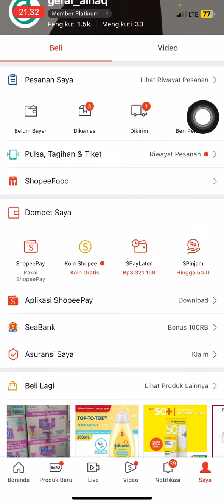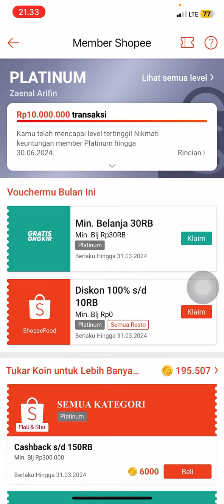Ada 4 Level Member di Shopee "Clasic, Silver, Gold dan Platinum" Apa Saja Keuntungannya?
Hai.
Berikut ini adalah video tutorial bagaimana :

Mengetahui Ada 4 Level Member di Shopee "Clasic, Silver, Gold dan Platinum" Apa Saja Keuntungannya?